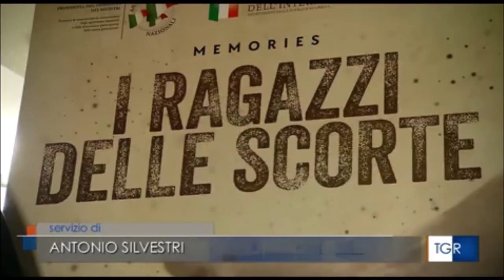Piantedosi alla proiezione del film "I ragazzi delle scorte", coprodotto dal ministero dell'Interno